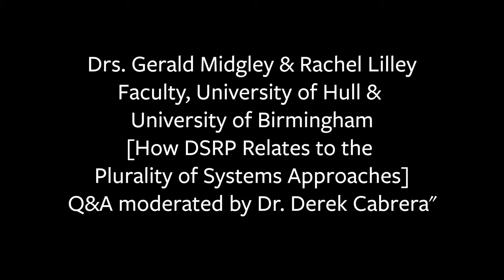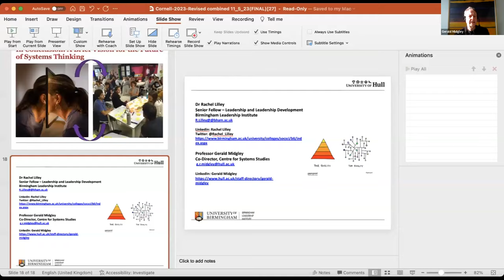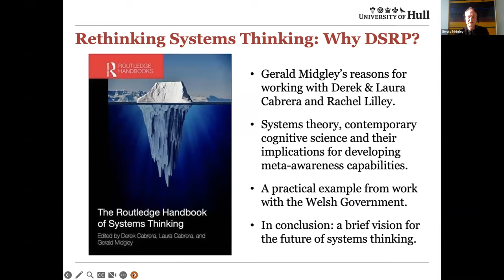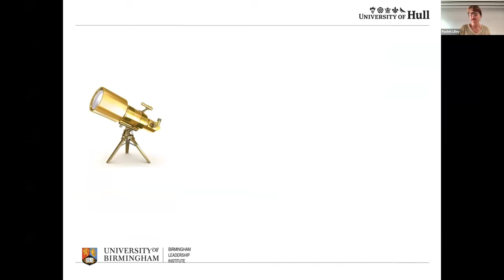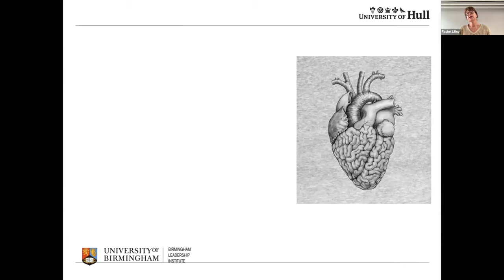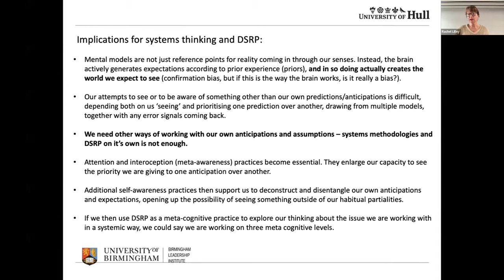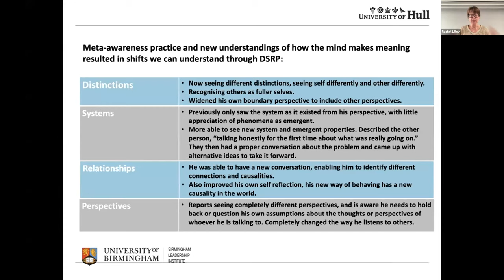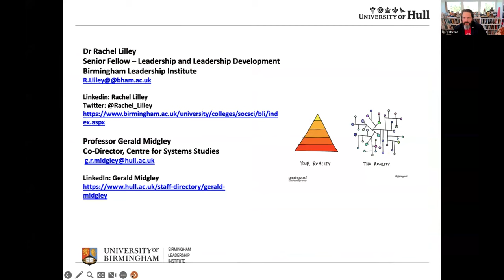Drs. Gerald Midgley & Rachel Lilley discuss DSRP and systems methodologies | Academic Conferences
Professor Gerald Midgley is Professor of Systems Thinking in the Business School at the University of Hull. He also holds Adjunct Professorships at the University of Queensland, Australia; Mälardalen University, Sweden; the University of Canterbury, New Zealand; and Victoria University of Wellington, New Zealand. Gerald was Director of the Centre for Systems Studies at Hull from 1997 to 2003 and from 2010 to 2014. He has had more than 300 papers published on systems thinking, action research and stakeholder engagement, and has been involved in a wide variety of public sector, community development and resource management projects.

After completing her PhD Rachel became co-director of Aberystwyth University Behavioural Insights Research Centre. She is currently developing a Masters Programme in Systems Thinking and Leadership whilst working on a Sport England funded project in The East Riding of Yorkshire looking at a systemic approach to increasing activity,  She is currently a behaviour change consultant/trainer in a Sport England project in East Riding, providing research input through a partnership with the Birmingham University Leadership Institute.  She has recently joined the College of Life and Environmental Sciences as a Research Fellow.After completing her PhD Rachel became co-director of Aberystwyth University Behavioural Insights Research Centre. She is currently developing a Masters Programme in Systems Thinking and Leadership whilst working on a Sport England funded project in The East Riding of Yorkshire looking at a systemic approach to increasing activity,  She is currently a behaviour change consultant/trainer in a Sport England project in East Riding, providing research input through a partnership with the Birmingham University Leadership Institute.  She has recently joined the College of Life and Environmental Sciences as a Research Fellow.